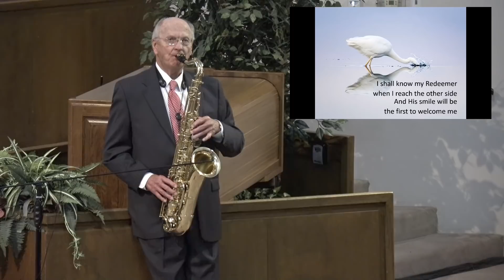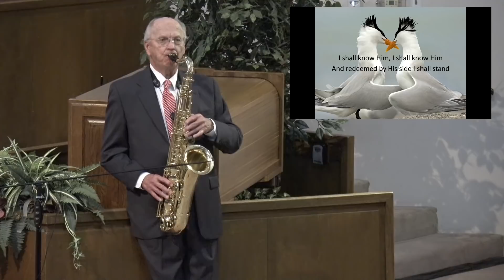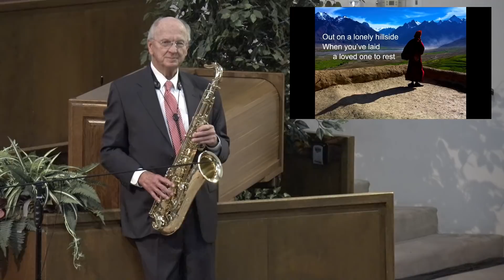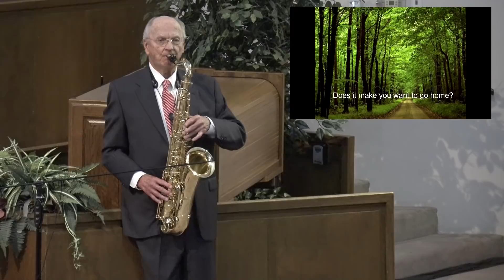Yucaipa SDA | Church Service | 6/6/2020